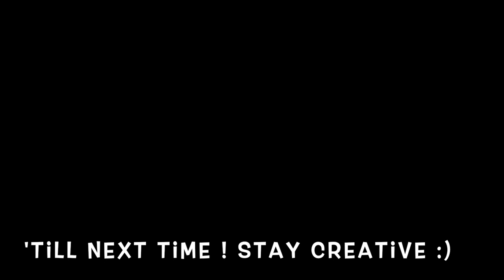relax acrylic painting | CALIFONRNIA AGAVE TREE | art therapy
Title: Desert Beauty 2 (Agave)
medium:  framed acrylic on paper
size: 4.5 by 6.5 inches without frame
style: impressionism

This is the second of the series - Desert Beauty, which features beautiful succulent and desert plants in each piece.

Drafting table
All artworks are Copyright Protected by ALINA HUYNH ART- the artist. These images may not be downloaded, copied, linked to, or edited in any manner or form for use on any website, image gallery, clipart collection, printed product, or other derivative uses FOR PROFIT without express written permission from the artist.

paint
acrylic
landscape
art and crafts
paint online
oil painting
acrylic painting
art gallery
abstract
artwork
fine arts
wall painting